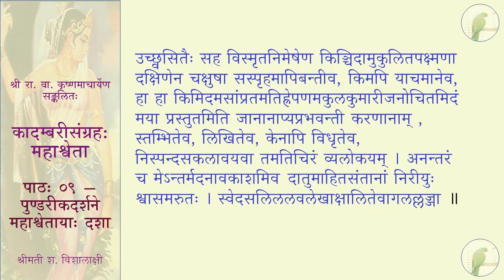कादम्बरीसङ्ग्रहः (पूर्वभागः) - महाश्वेता - पाठः ०९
पाठः ०९ — पुण्डरीकदर्शने महाश्वेतायाः दशा